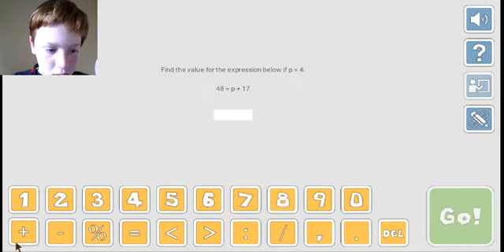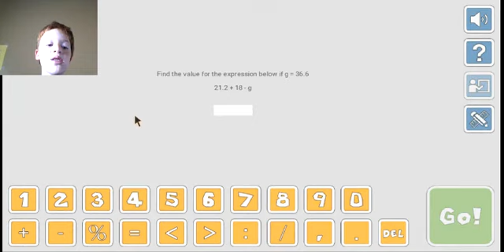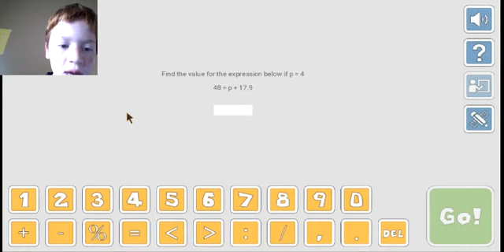Prodigy Ep: 2 | Onto the fire element!